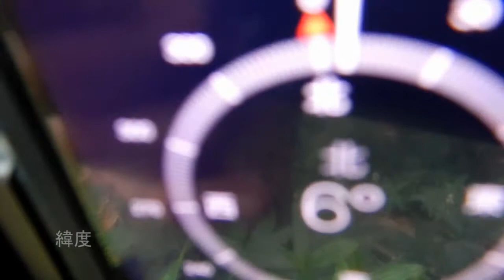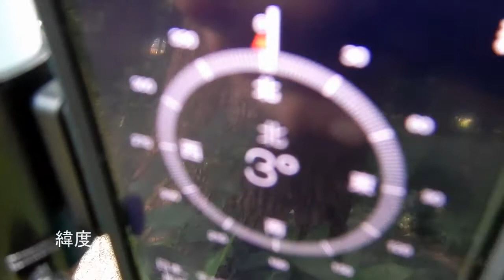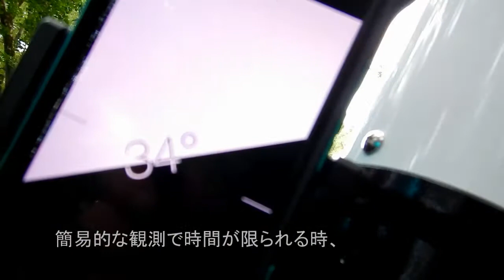スマホ アプリで望遠鏡赤道儀の極軸合わせ（疑似ポーラメーター）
動画　定番小技？。星が見え始める日没より前にある程度極軸を合わせておきたい時って結構ありますよね？。そもそも天の北極が見えない特、眼視など簡易短時間で準備をすましたい時、などにも如何でしょうか。スマホのアプリで”コンパス”と言うのが有ります。疑似ポーラメーターとして望遠鏡の極軸合わせに応用してみました。

製品情報 Androidアプリ　デジタルコンパス
製品情報 Velbon 自由雲台付クリップ スマートフォンホルダー